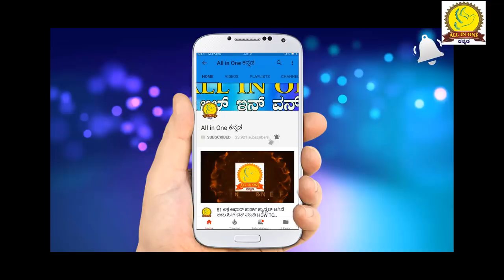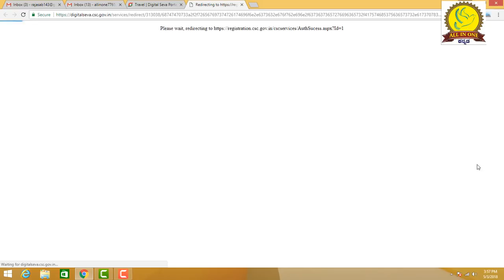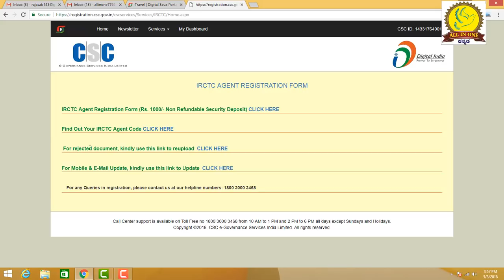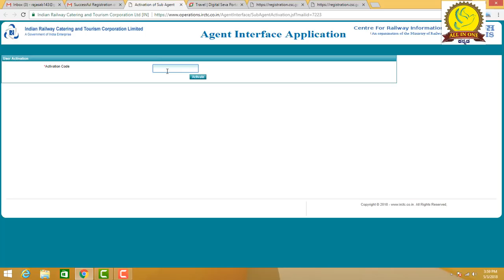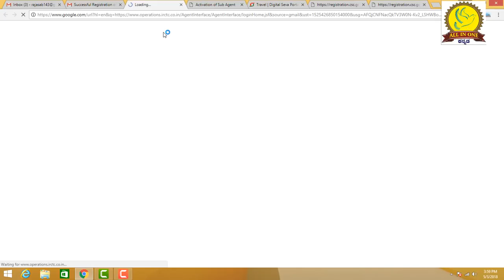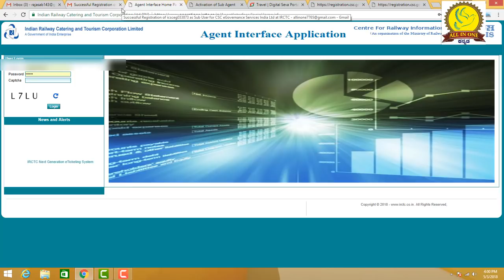GET ONLINE IRCTC AGENT ID ON CSC, ರೈಲ್ವೆ ಏಜೆಂಟ್ ಐಡಿ ಹೇಗೆ ಪಡೆಯೋದು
to get this service